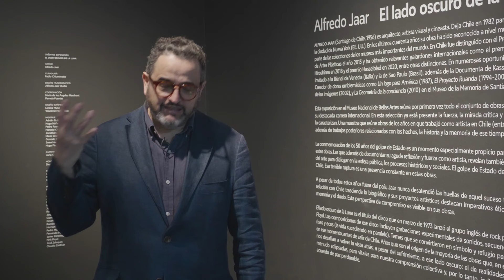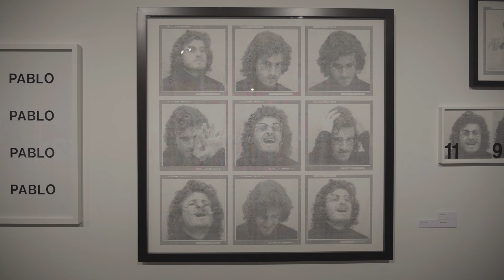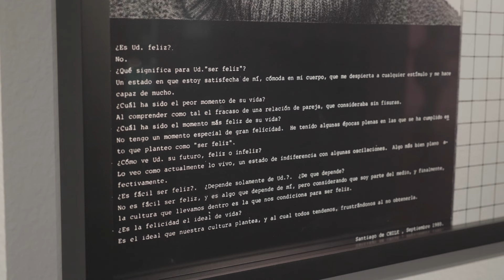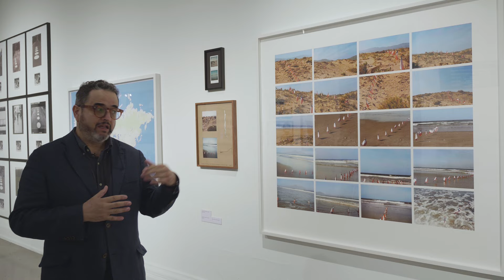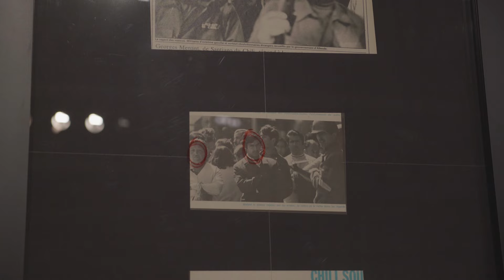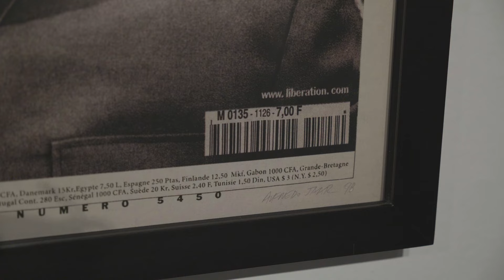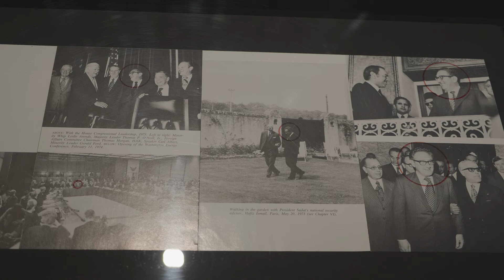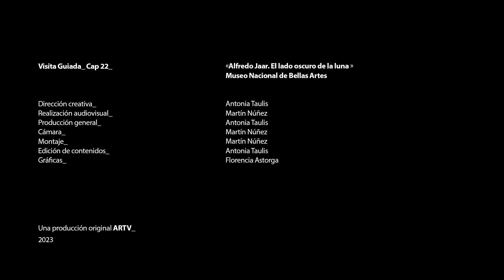«Alfredo Jaar. El lado oscuro de la luna» en el Bellas Artes | VISITA GUIADA Capítulo 22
Te invitamos a recorrer la muestra de Alfredo Jaar en el Museo Nacional de Bellas Artes guiada por su curador, Pablo Chiuminatto, quien repasa las obras del artista chileno en torno al golpe de Estado en Chile y que fueron creadas entre 1974 y 1981.

Sintonízanos en VTR (742), GTD (37) y Claro (126)